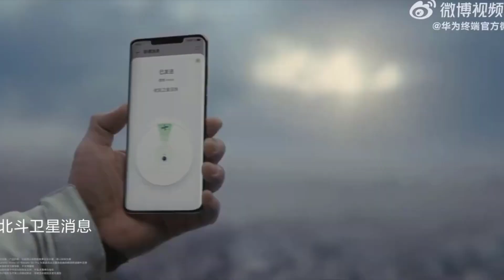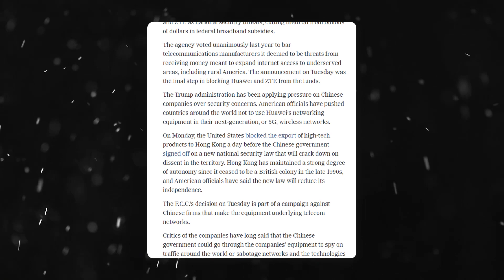Why Huawei is BANNED again in USA?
According to the latest news : US will ban new Huawei network equipment, According to @Reuters , US FCC will ban the approval of new Huawei telecommunication network equipment along with another Chinese equipment maker ZTE due to national security concerns and many more...

PEACE!!